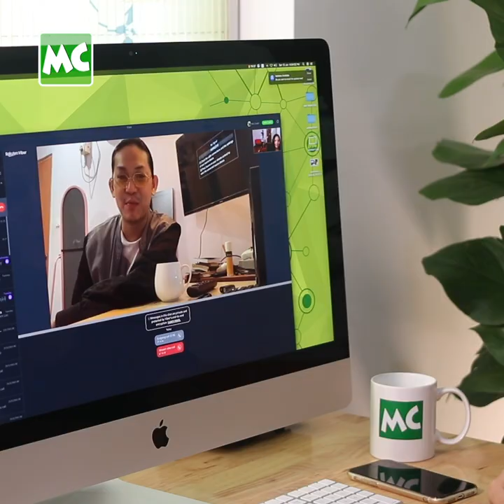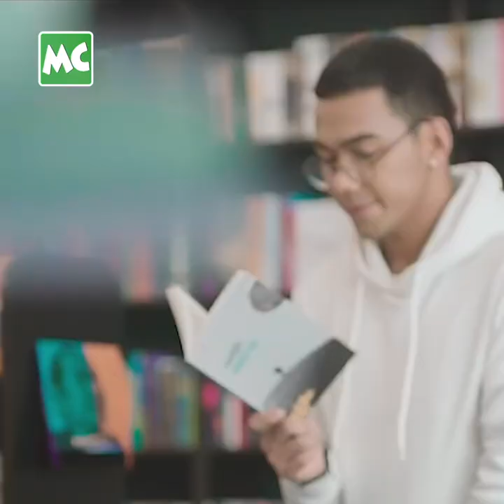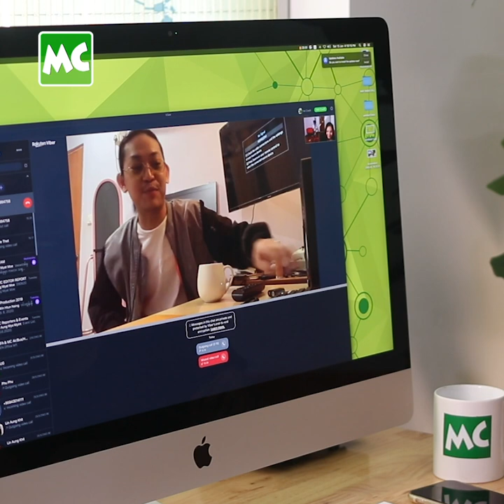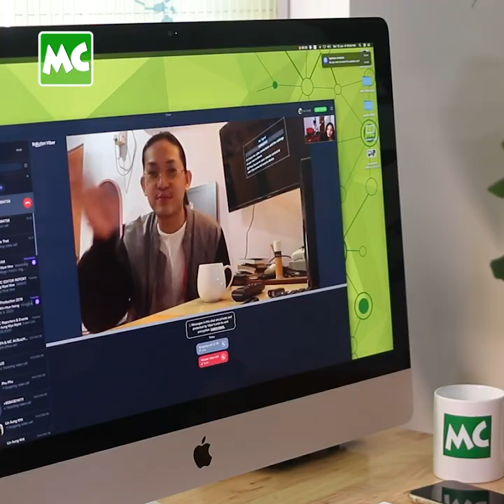Rachel နဲ့ ဘာလို့ သီချင်း ဖန်တီးဖြစ်ခဲ့လဲ ပြောလာတဲ့ X-Box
"RACHEL ရဲ့ အသံက ထူးခြားတယ်။ သူနဲ့ သီချင်းအတူတူ လုပ်ရတဲ့ အတွက် ကွဲထွက်တဲ့ ဖန်တီးမှုမျိုးကို ရခဲ့တယ်။ အငယ်တွေ နဲ့ သီချင်း အတူတူ လုပ်ရတာကို ပျော်တယ်" လို့ "သူ" သီချင်း ဖန်တီး ဖြစ်ခဲ့မှု အကြောင်း ပြောလာတဲ့ အဆိုတော် X-Box ။

Myanmar Celebrity TV Update: Singer X-Box comments Rachel's Voice & Music Talents.